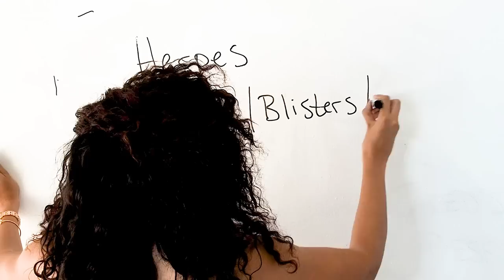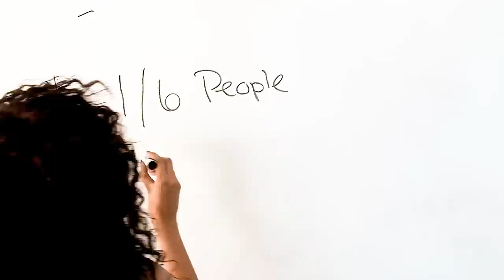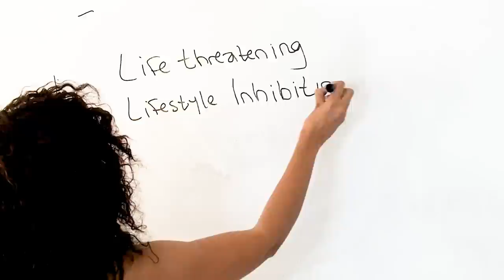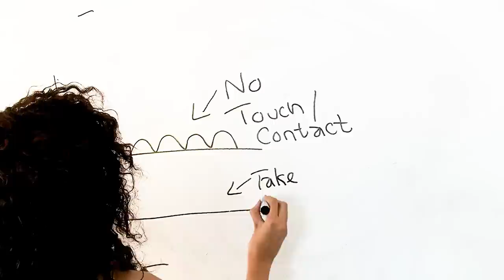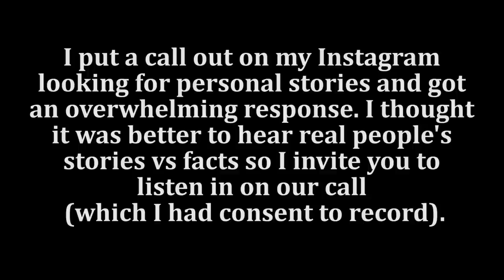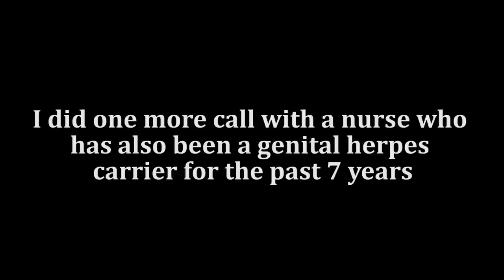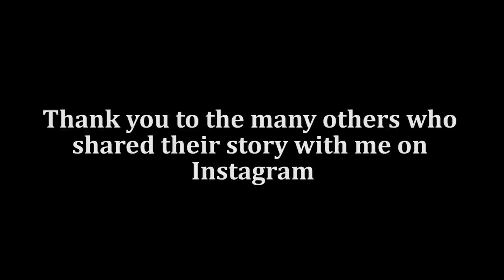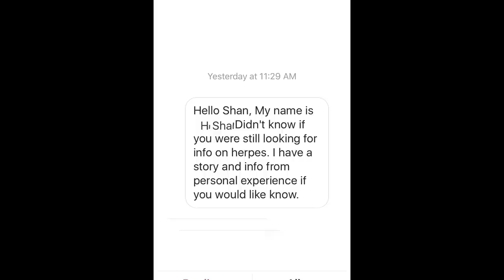HERPES 101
Usher had sex with a woman earlier this year who had no idea he was exposing her to Herpes ... according to a new lawsuit she's filed for millions of dollars.

According to the suit she and Usher hooked up in Atlanta on April 16 at her home. She says there was some heavy petting, some kissing, and she performed oral sex on him. They eventually had intercourse, and she says he wore a condom.
However, in the docs, obtained by TMZ, she says they had sex again 12 days later -- this time in a New Orleans hotel room -- and they did not use a condom.
Cut to this month ... when Jane Doe says she read news reports about Usher admitting in docs, connected to an earlier legal case, that he has Herpes Simplex 2.

In this new suit, the woman does not say she's infected. She is concerned because she was "exposed" and says she wouldn't have had sex with Usher if he'd disclosed he has the virus.
She's suing Usher Raymond IV for negligence, battery and emotional distress ... and is seeking at least $10 million in damages.

Herpes links
Herpes handbook

Watch my dating social experiment exclusively on Fullscreen “Shan Boody Is Your Perfect Date”

Sex and relationship educator Shannon Boodram (aka Shan Boody) hosts dating show in which she’s out to prove that focusing on the psychology of seduction rather than makeup or the perfect outfit can transform her into anyone’s perfect date. The 12-episode series is created and executive produced by Boodram and directed by Eric Rusch.

Buy my limited edition vibrating necklace (worn in this video)

Looking to do one one one counseling with me?

a) Sessions are one-on-one via Skype.
b) The rate is $1 per minute

Here is my promise to you

1. This discussion is 100% confidential and none of the information will be published, shared or referenced publicly as an anecdote without your consent.

2. Please feel free to record or archive our conversation however you see fit. I waive my confidentiality for any information that I share with you during our time

3. If you are dissatisfied with the session you are entitled to a 100% refund

Shannon "Boody" Boodram is a sex and relationship educator who promotes sexual empowerment through information and conversation. She creates contents for young adults to make better choices in their sex lives and romantic relationships. For more info on Shan visit